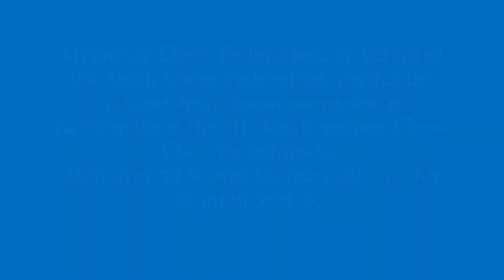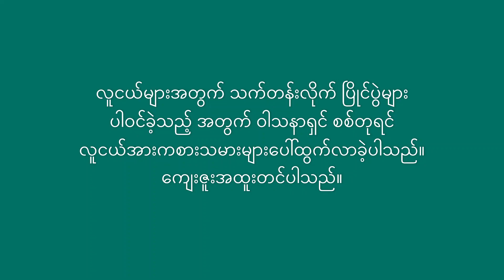7th Asian Seniors Chess Championships 2016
The Championship was held from 26th October to 4th November 2016. The players from Asian countries  participated in the 7th Asian Seniors Chess Championships.
In this tournament, competitions for junior players also arranged, and young chess players are blooming out.
လူငယ်များအတွက် သက်တန်းလိုက် ပြိုင်ပွဲများလည်း ပါဝင်ခဲ့သည့် အတွက် ဝါသနာရှင် စစ်တုရင် လူငယ်အားကစားသမားများပေါ်ထွက်လာခဲ့ပါသည်။
ကျေးဇူးအထူးတင်ပါသည်။